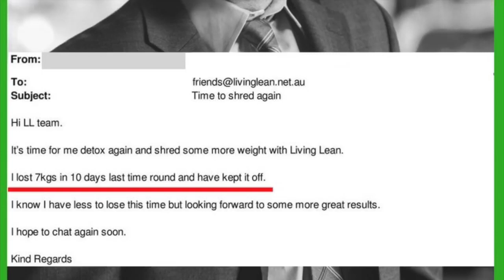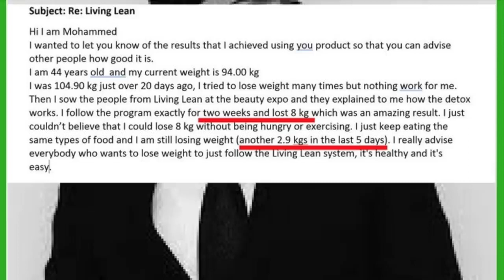Make Weight Loss Program | Benefits Of Program Weight Loss